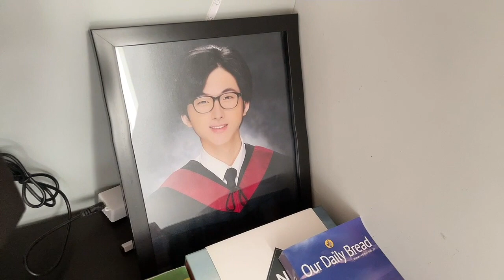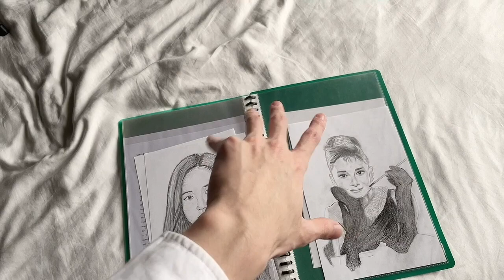Room tour and get to know me | Evan Tan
Learn more about me, Evan Tan!

Any suggestions for my next videos? ^.^